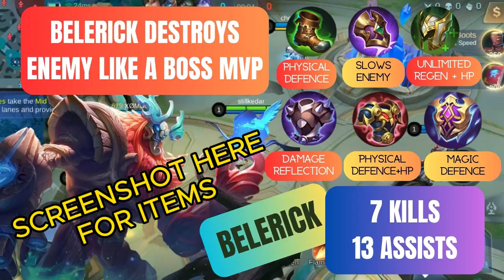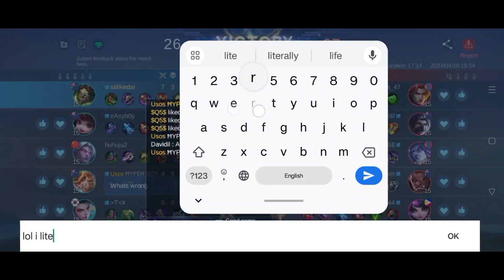MLBB Belerick destroys enemy! 7 kills MVP broken tank build tutorial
Global top tank build Belerick destroys enemy team, carries whole team in legend ranked mode. See as it gets the MVP and 7 kills 12 assists.